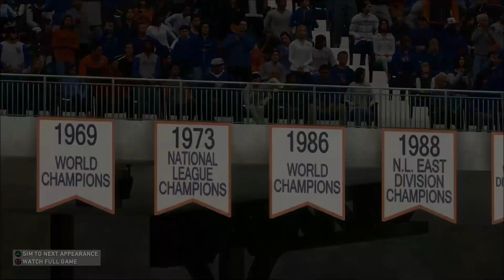MLB 더쇼 20 RTTS 이정후 키우기 #28 (마지막 화)